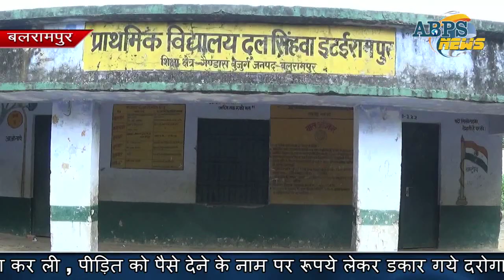रिश्वत के लिए दरोगा ने बिकवा दिया एक दलित का घर